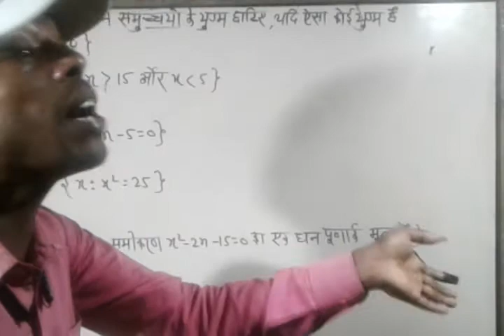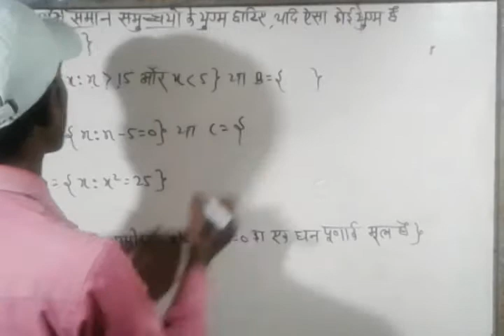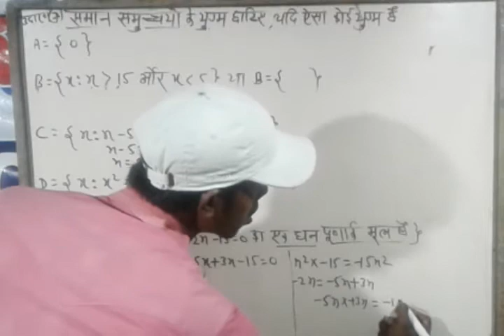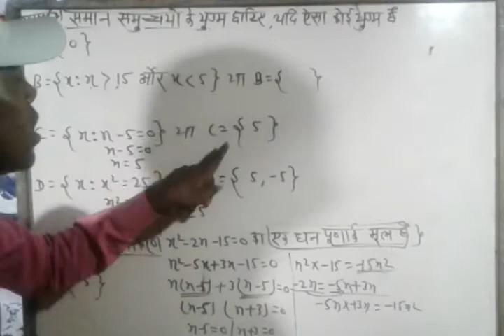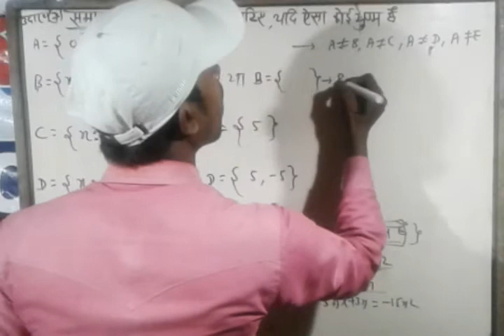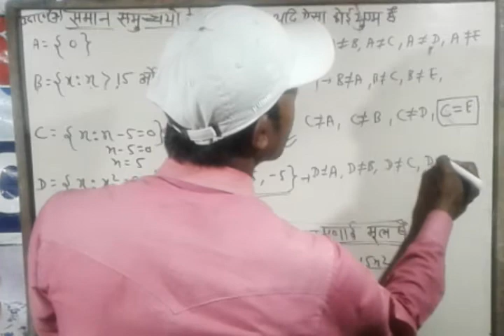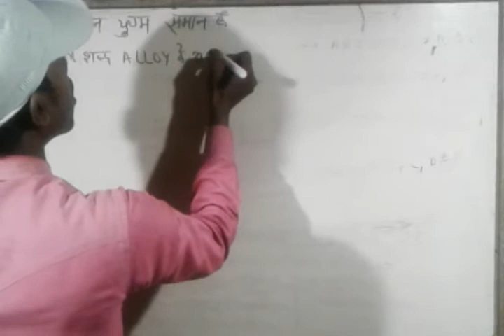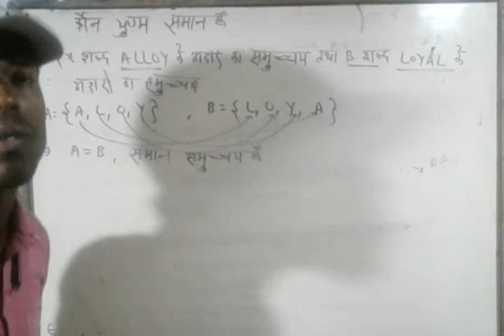SETS (EX=1.2) CLASS 11TH EXMPLE NO: 7,8MATH WIZARD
SETS (EX=1.2)
EXMPLE NO: 7,8
WIZARD COACHING CENTRE